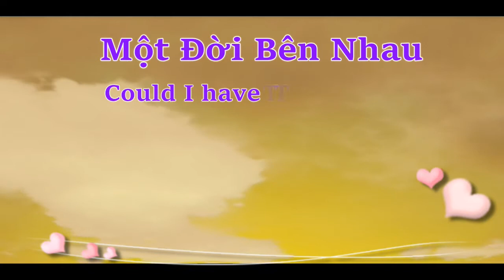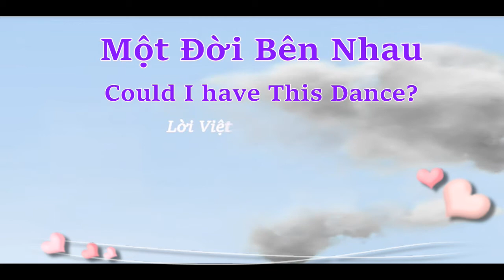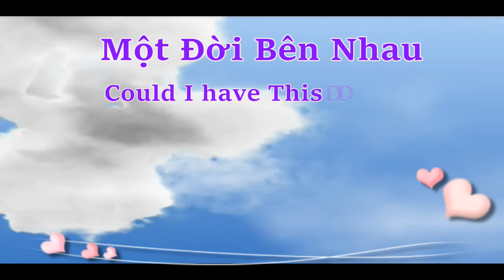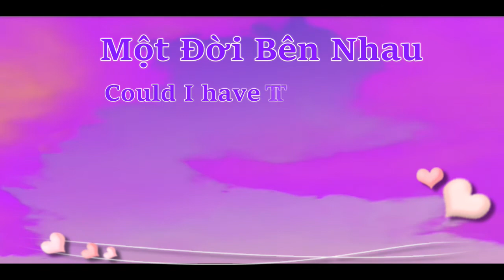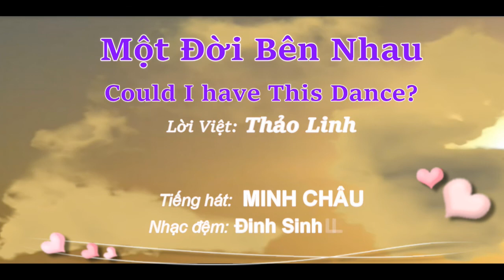Một Đời Bên Nhau- Could I Have This Dance? (lời Việt: Thảo Linh)- Minh Châu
Thảo Linh viết lời Việt, dựa theo ý lời ca "Could I Have This Dance?", điệu slow waltz, thích hợp cho ca khúc First Dance của đôi Tân Hôn trong Tiệc Cưới.

MỘT ĐỜI BÊN NHAU – lời Việt: Thảo Linh

Mình bên nhau phút giây này
Nhớ ngày mình mớí quen nhau
Bài tình ca ngày nào còn vấn vương
Vòng tay nâng niu mối duyên tình
Tiếng đàn hòa khúc tơ vương
Lòng mình chan chứa yêu thương
Yêu nhau là ước mơ, là khao khát, là đợi chờ
Cho nhau muôn ý thơ, từng đêm nhung nhớ
Bên nhau ta sẽ xây duyên tình lâu dài
Mãi mãi ghi trong lòng
“Lời Giao Ước Tình Lứa Đôi”
Bước nhẹ từng bước yêu đương
Mình dìu nhau về miền thơm ngát hương
Vòng tay nâng niu mối ân tình
Tiếng lòng thầm nói cho nhau:
“Một đời tha thiết yêu thương”

COULD I HAVE THIS DANCE - Wayland Holyfield & Bob House

I'll always remember, the song they were playing
The first time we danced, and I knew
As we swayed to the music, and held to each other
Could I have this dance, for the rest of my life
Could you be my partner, every night
When we're together, it feels so right
I'll always remember, that magic moment
When I held you close, to me
As we moved together, I knew forever
You're all I'll ever need